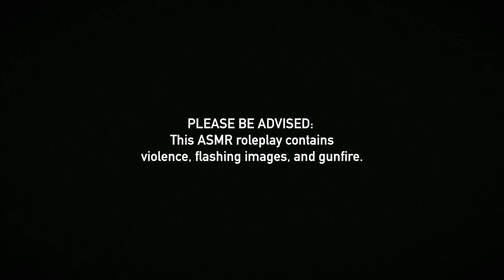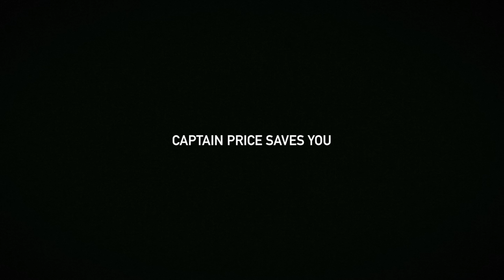Captain Price ASMR - Call of Duty Modern Warfare Military Roleplay (First Person Cinema)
Oi, oi saveloy. You and Captain Price of CoD Modern Warfare fame have been sent on a mission to Pripyat, Ukraine, to take out a couple of Russian heavies who’ve made camp there. For this one, you’re going dark.

This Captain Price military ASMR roleplay is also an immersive first person cinema (FPC) experience, with lots of relaxing triggers to help you rest, but also a fair amount of action to keep you entertained. You can expect a Billy Murray era Price with his special brand of sardonic humour, but also flickering of that softer side. He’ll patch you up, make sure you’re ship shape, and then more than likely, you’ll be onto your next mission. Enjoy!

🎬 - Get early access and BTS news by supporting me

ASMR (autonomous sensory meridian response) is synaesthesia of the soul. It’s a relaxing feeling, it’s a tingling down the spine, or it’s simply a sleep aid. Whether it’s being ‘held’ by someone you have confidence in, or ‘looked after’ by someone with authority, or just feeling ‘safe’ with someone you trust, it uses audio-visual triggers to enable you to let go of your worries and stresses – even just for a bit.

📽 What is FPC? 🎞

FPC (first person cinema) takes all the relaxing elements of ASMR but has much more of a focus on immersion and the suspension of disbelief. It’s kinda like being the main character in your own short movie, with popular figures you know and love, or entirely created worlds – just for you. There won’t be any visible mics or traditional triggers in these videos, and they will seem more unintentional than the usual ASMR videos – but they are unique and relaxing experiences designed to transport you to different places, worlds, and times.